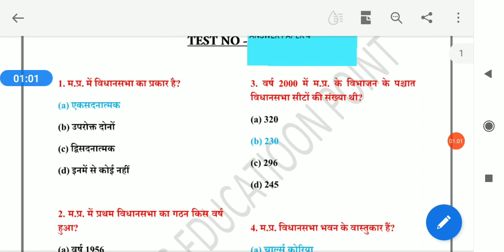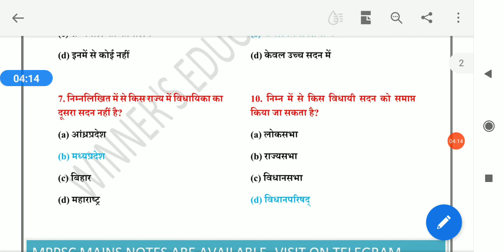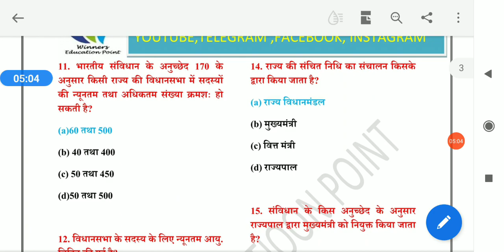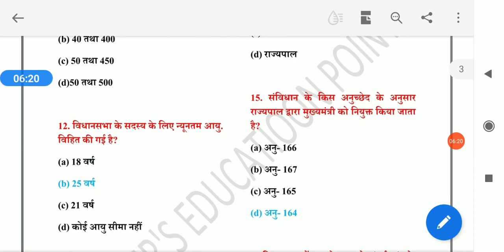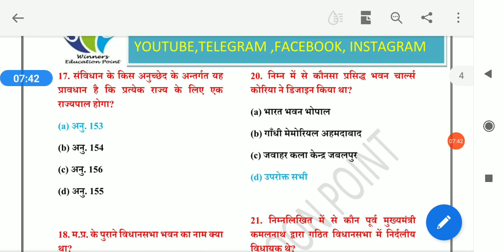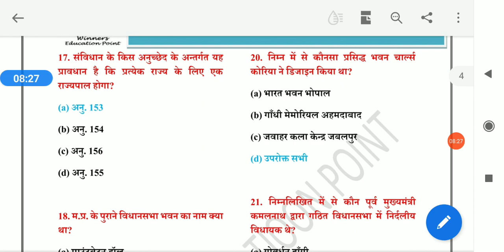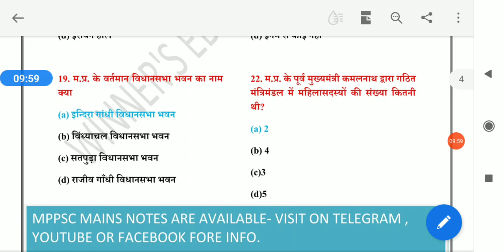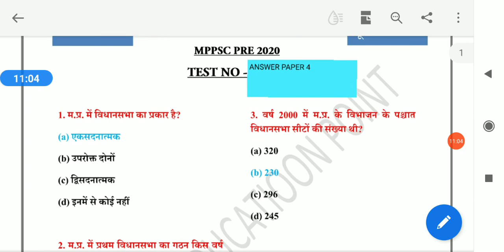मध्य प्रदेश की संवैधानिक व्यवस्था एवं विधानसभा से संबंधित महत्वपूर्ण प्रश्न /unit 5 mppsc pre 2020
व्हाट्सप ग्रुप से जुड़ने के लिए लिंक

हमारे mppsc pre परीक्षा के व्हाट्सप ग्रुप से जुड़ें
निशुल्क स्टडी मटेरिअल के लिए

UPSC,IAS,IPS,LBSNAA,MPSC best motivational videos,UPSC motivational songs,MPSC motivational videos

MPPSC PRE 2020 UNIT 7 GK IN HINDI / VIGYAN KE MOLIK SIDHANT/DARVINVAD/POSHAN UNIT 7 PRE SYLLABUS

MPPSC PRE 2020 UNIT 7 GK IN HINDI  VIGYAN KE MOLIK SIDHANT/अंतरिक्ष प्रौद्योगिकी UNIT 7 PRE SYLLABUs

MPPSC PRE 2020 UNIT 7 GK IN HINDI / VIGYAN KE MOLIK SIDHANT/ पर्यावरण परमाणु प्रौद्योगिकी UNIT 7 PREmp curent affairs jan to dec 2020 for mppsc pre mp gk mp current one liner/mp yearly current affairs